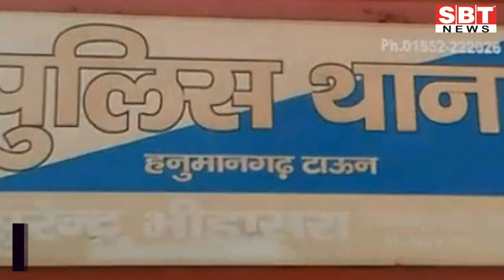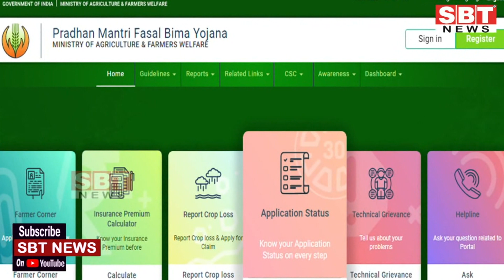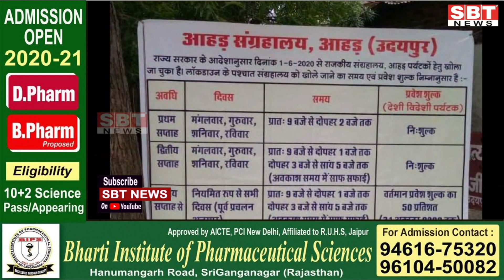सीआई विष्णु दत्त बिश्नोई मामले में सीबीआई जांच की मंजूरी l SBT News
About This Video:

- सीआई विष्णु दत्त बिश्नोई मामले में सीबीआई जांच की मंजूरी
- हनुमानगढ़ टाउन पुलिस थाना के सीआई नंदराम भादू को डीजीपी ने किया निलंबित
- जयपुर में जीपीएफ का कनिष्ठ लिपिक रिश्वत लेते गिरफ्तार
- बीकानेर रेंज के आईजी ने दो सीआई को भेजा जिलों में
- जयपुर में एसीबी ने वाणिज्यकर विभाग के  सहायक प्रशासनिक अधिकारी को रिश्वत लेते किया गिरफ्तार
- 13 लाख किसानों को मिला 2261 करोड़ का बीमा क्लेम
- विश्व पर्यावरण दिवस पर राज्यपाल की शुभकामनाए
- प्रदेश में 5 जून से बायोमेट्रिक सत्यापन से होगा राशन का वितरण
- गहलोत सरकार के नए मुख्य सचिव की तलाश तेज
- अब संग्रहालय और स्मारकों में मास्क पहनने पर ही प्रवेश
- चांदनी रात में यहां होगी वन्यजीवों की गणना
- किसानों को जगी अच्छी फसल होने की उम्मीद, रिमझिम से मिली गर्मी से राहत

news
morning news
Hindi news
new rules
Rajasthan news
hariyana news
maharastra news
latest news
bjp
up news
News website
nonstop news
news headlines
today news
aaj ka news
Bihar news
online news
Headlines News